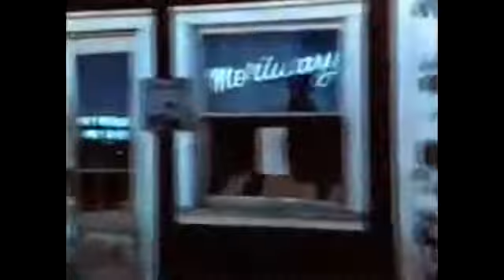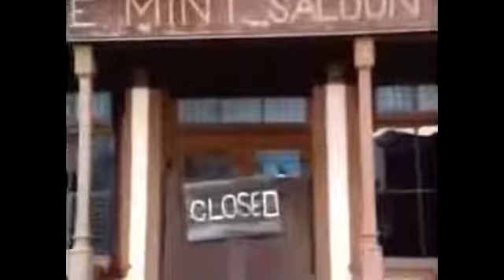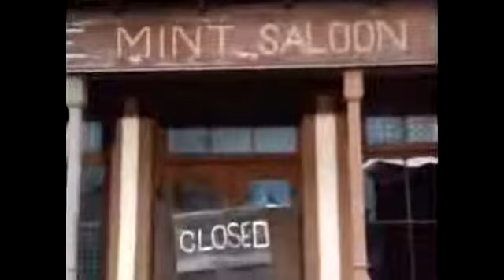The Gun and the Pulpit (1974) full movie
The Gun and the Pulpit 1974 Full Movie Western Stars Actors: Marjoe Gortner,Slim Pickens,David Huddleston,Geoffrey Lewis, Estelle Parsons, Pamela Sue Martin, Jeff Corey (Actor), Karl Swenson,.

With Slim Pickens. In the days of the "Wild West", a gunslinger, with a price on his head, discovers the body of a traveling minister who has been killed in an ambush.

A young gunslinger on the lam impersonates a preacher, brings hope to his parishioners, and law-and-order to a town terrorized by a strongmans bunch. 8moea.

In the days of the Wild West, a gunslinger, with a price on his head, discovers the body of a traveling minister who has been killed in an ambush. Fearing those . In The Gun And The Pulpit,.

Subscr